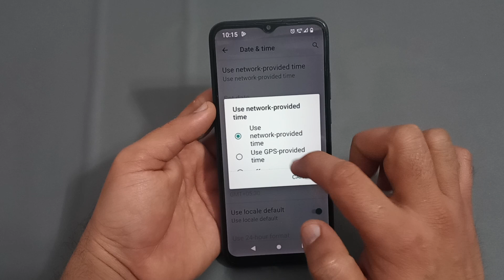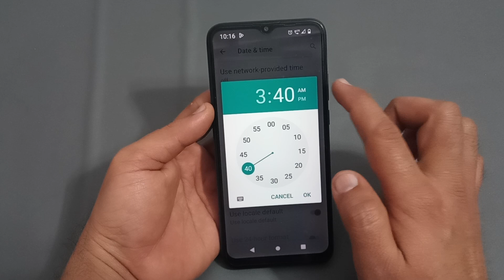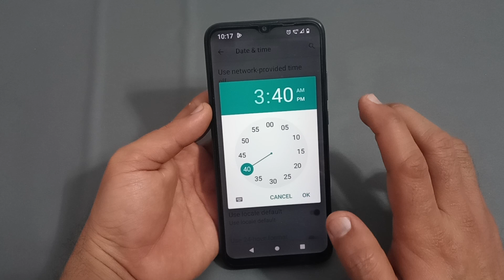Moto edge 20 date and time setting, Moto edge 20 mein date and time set Karen